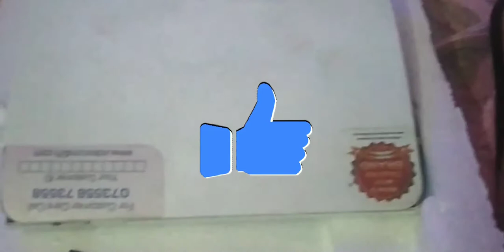[FIXED] Smart card not inserted properly - E04-4 videocon d2h set-top box videocond2h E04-4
E04-4 smart Card not interested properly -
Videocon d2h set-top box

how to fix E04-4 smart Card not interested properly - Videocon d2h set-top box